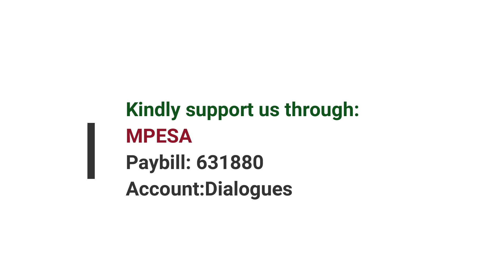Created for a divine Purpose | Eric Mbugua | Hekima Online | Sunday 29th Oct 2024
We were created for a divine and unique purpose. We have a task of finding out from our Creator what that purpose is so that we can be accurately positioned for it.